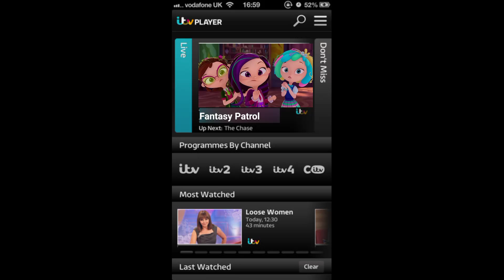itv player anti piracy screen 2013-2015